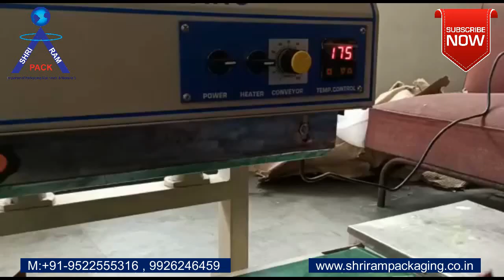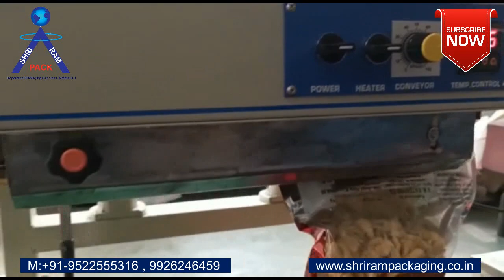BAND SEALING MACHINE INDIAN MAKE FOR WHEAT FLOUR PACKAGING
Band sealers are suitable for sealing individual pouches/bags automatically. The machine has a variable temperature controller and speed control, to suit different grades of plastic materials.